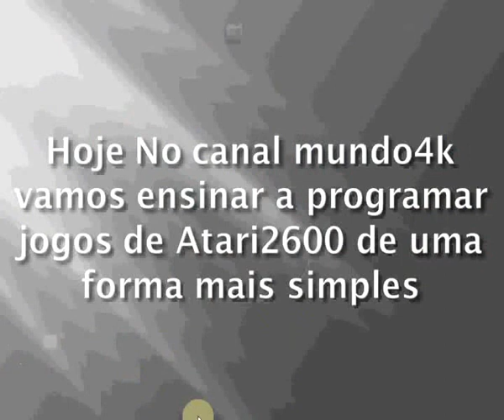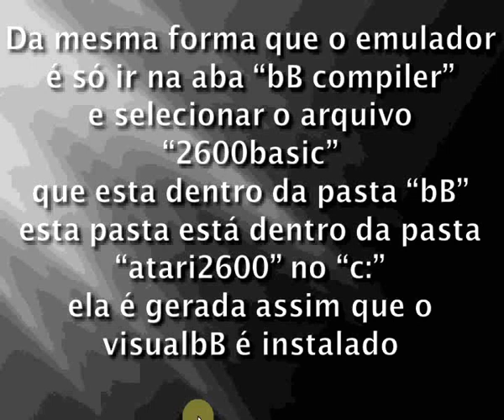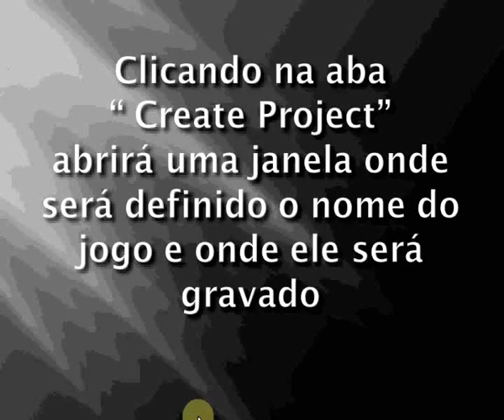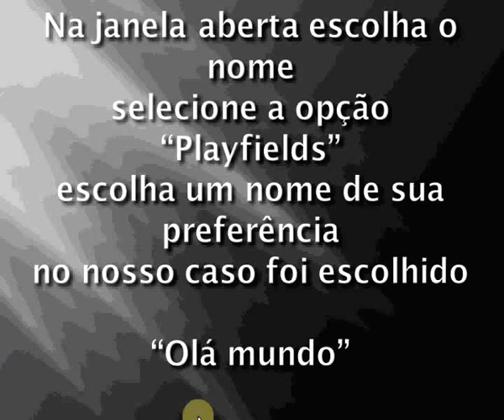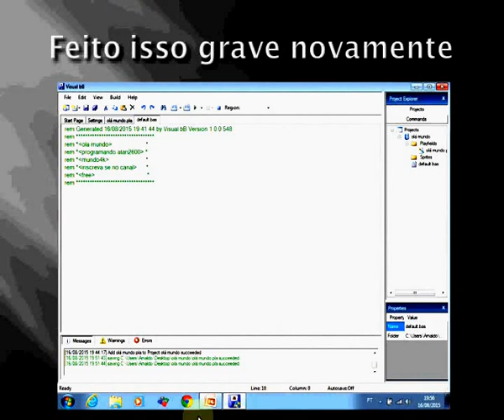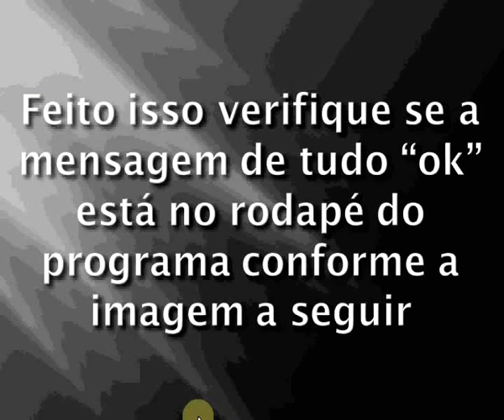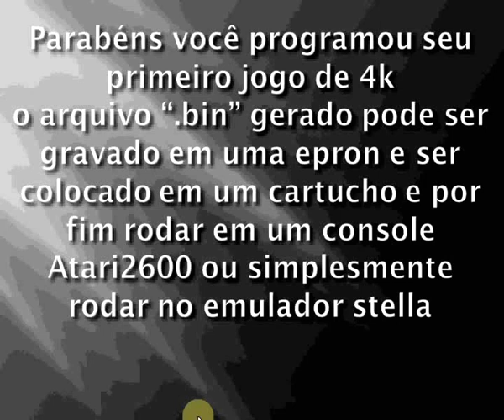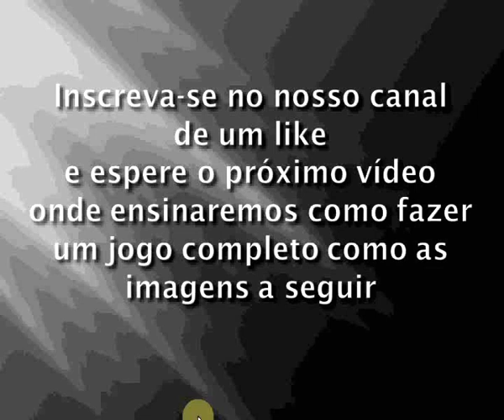Programando jogos de Atari2600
tutorial de programação de jogos para o console Atari 2600 de forma simples